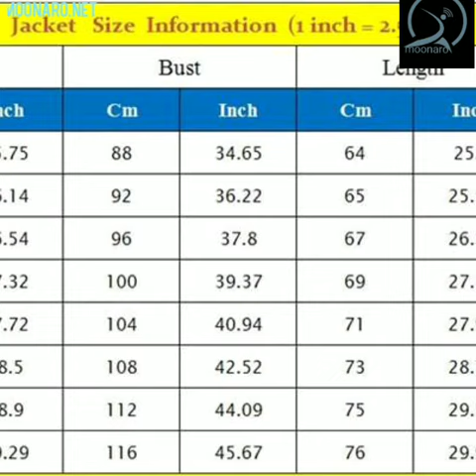3 Piece Stripe Suits Men Designer Casual Man Suit Slim Fit Groom Wedding Suit Sky Blue Khaki Grey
3 Piece Stripe Suits Men Designer Casual Man Suit Slim Fit Groom Wedding Suit Sky Blue Khaki Grey Burgundy 5XL

Regular price$192.99